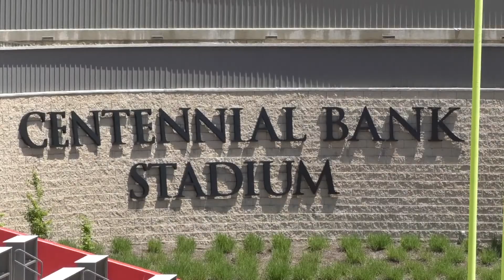Arkansas State University prepares for spring graduation